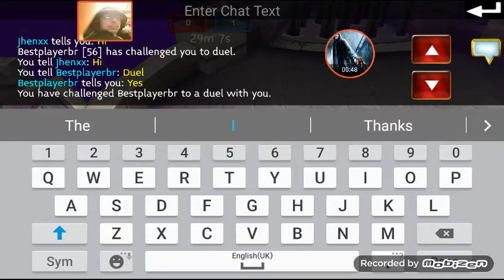Arcane legend Duel Sopola vs ?????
Will take any challenges  and record  for.fun. message  on arcane legend  if i am online